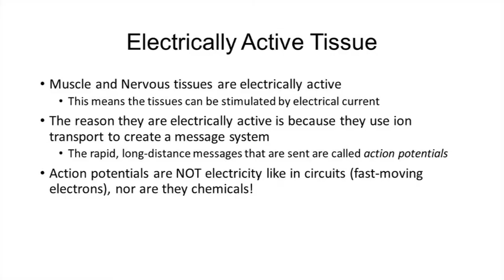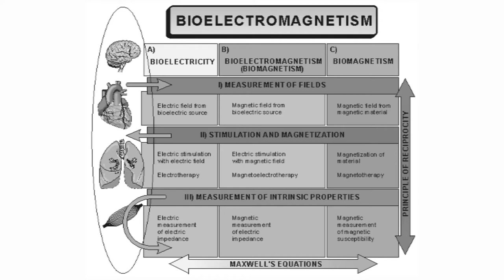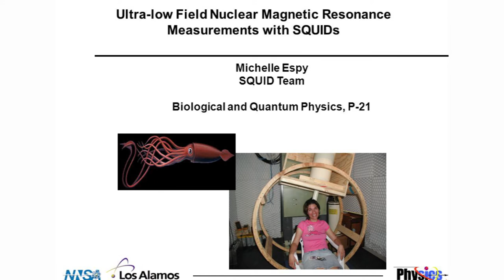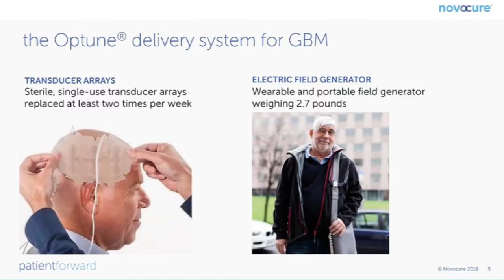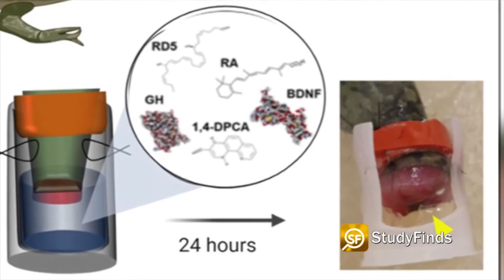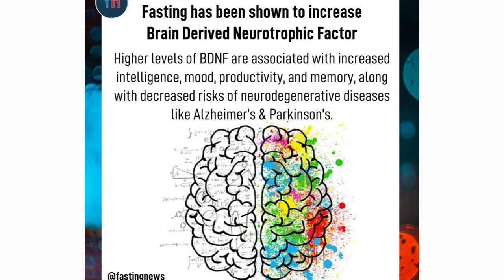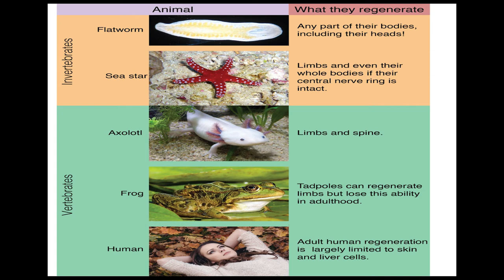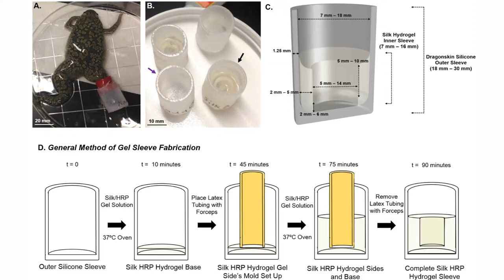WILL HUMANS BE ABLE TO REGROW LOST LIMBS? REGENERATIVE HEALTHCARE- DR NIROSHA MURUGAN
WILL HUMANS BE ABLE TO REGROW LOST LIMBS?
Nirosha Murugan is an Asst Prof at Algoma University & an interdisciplinary scientist who uses a top-down approach, to combine principles and state-of-the-art techniques from neuroscience, regenerative medicine, and cancer biology, to investigate how cancer cell fate can be reprogrammed into healthy cells using regenerative microenvironments, and in turn, how cancer microenvironments can modulate the function of distant organ systems such as the brain to induce cancer-related cognitive impairments.

She along with Michael Levin & David Kaplan led the team of researchers to discover a regenerative process to regrow new limbs on frogs, A five-drug-cocktail silicone cap was put over the wounds of frogs for a 24-hour treatment period. After 18 months the frogs regrew functional limbs with nerves, muscles, bones and even things that resembled toes.

"Technology like this and other 'smart bandages,' is what Dr Nirosha & her team are calling it, are new directions and new advancements to minimizing pain associated with limb loss and actually regrowing the limb after it has been lost.
Dr Murugan is hopeful that within our lifetime this technology can be used to treat humans who have lost limbs.

Time Stamp
0:00 to 01:16- Introduction
01:16 to 01:39- What is Bio-Physics
01:39 to 03:37 - Cancer Biology & work in your lab
03:37 to 05:02- Bio-Electrics & Bioelectromagnetics
05:02 to 06:29- Are humans machines powered by electricity
06:29 to 08:10- Electromagnetic Medicine
08:10 to 09:16-Research update in cancer biology
09:16 to 10:27- When will the cancer therapy be available for patients
10:27 to 11:47-Innovation in Cancer therapy
11:47 to 13:40- frog limb regeneration
13:40 to 14:45- 5 Key Compounds that facilitated limb regrowth
14:45 to 16:07-Was the limb growth 100%
16:07 to 17:10- Timelines for the research being replicated in humans
17:10 to 18:07-Learnings from nature to accelerate limb regeneration
18:07 to 19:12-Working with Dr. Michael Levin & Dr David Kaplan
19:12 to 20:09-Innovations in regenerative medicine
20:09 to 21:37- Works in the regenerative field that worries, scares you
21:37 to 22:48- Regeneration healthcare roadmap for human trials
22:48 to 24:06- Personal Moonshot as a regenerative healthcare pioneer

Watch our highest viewed videos:
1-India;s 1st Quantum Computer R VIJAYARAGHAVAN - PROF & PRINCIPAL INVESTIGATOR AT TIFR
2-Breakthrough in Age Reversal HAROLD KATCHER - CTO NUGENICS RESEARCH